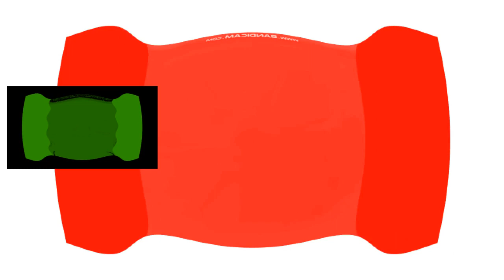Nicktoons Who Serie Is Now Next Serie 2016 Low Pitch Effects Round 11